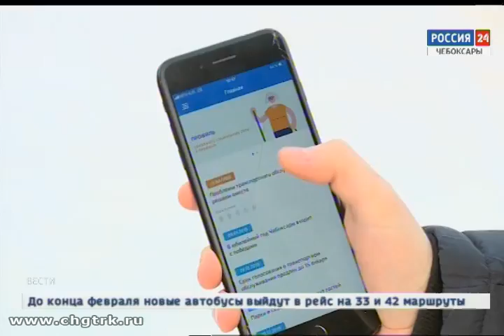Чебоксарская администрация изменит схему движения семи автобусов и четырёх троллейбусов с учётом мне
В Чебоксарах закончилось голосование по корректировке маршрутов пассажирских перевозок.